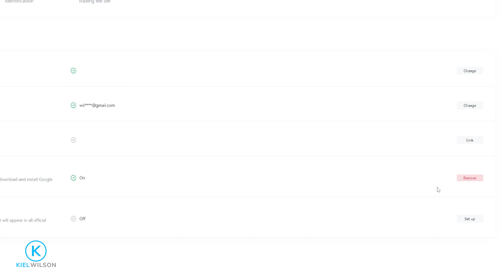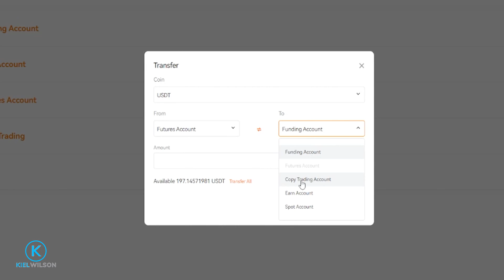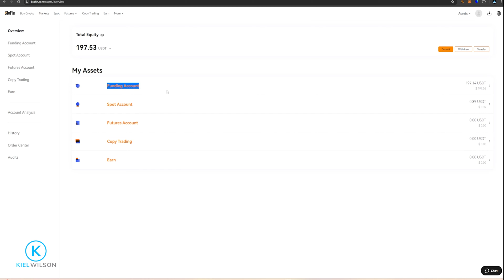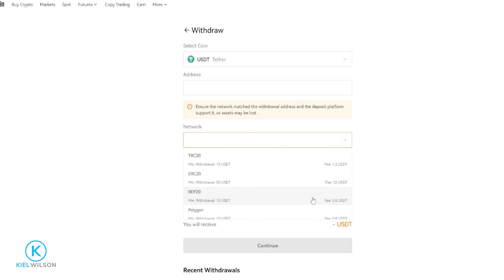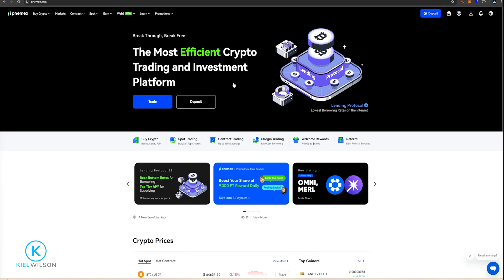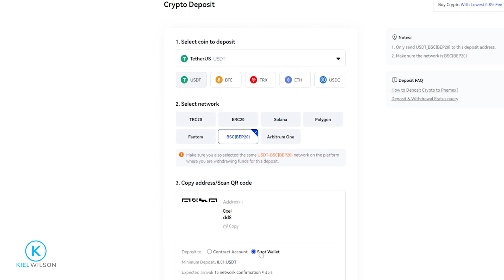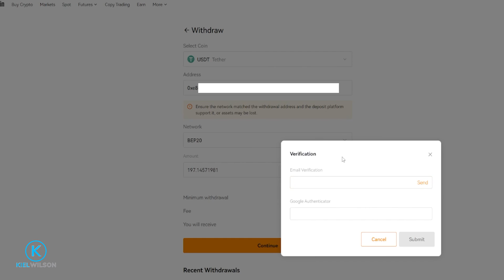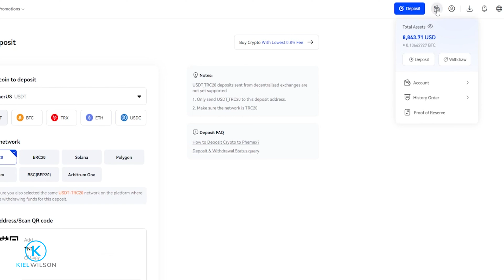BLOFIN - WITHDRAW CRYPTO - TUTORIAL - HOW TO TRANSFER CRYPTO ASSETS OFF OF BLOFIN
In this Blofin crypto exchange tutorial, I will show you how to withdraw crypto off of Blofin using an onchain crypto transfer.  Transferring crypto from blofin is a simple process and in this Blofin tutorial I will walk you through the crypto transfer process step by step.  Always do your own research before using any crypto exchanges including Blofin.

AND PERMANENTLY SAVE 5% ON ALL YOUR TRADING FEES AND BE ELIGIBLE FOR THE CURRENT DEPOSIT BONUS PROMOTION OF UP TO $5000 OR MORE USDT REWARDS

Sign up on tradingview here to save up to $30 on your new tradingview plan

*** RECOMMENDED VIDEOS ***